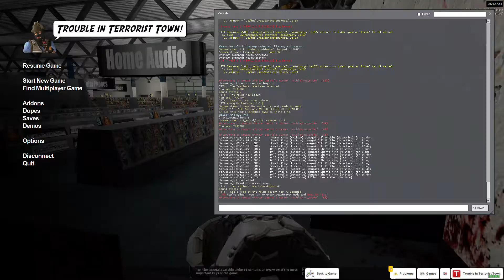I Think This Prop Disguiser Sucks! || TTT Part 19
We are back with another episode of Trouble in Terrorist Town.  This time we are on the map BestBuy.  This time we also try and figure out how to fix our issues and even attempt to play hide and seek.  Hope you all enjoy!